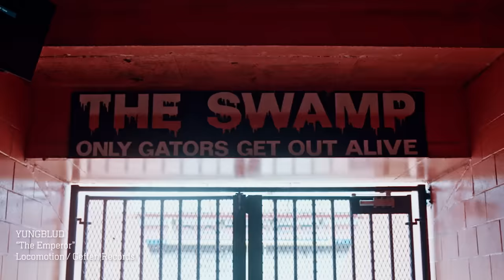2022 ESPN COLLEGE FOOTBALL ANTHEM: The Emperor by Yungblud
“The Emperor” by Yungblud is the 2022 ESPN College Football Season Anthem.